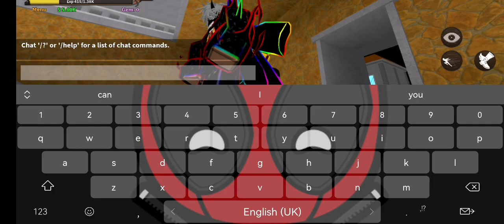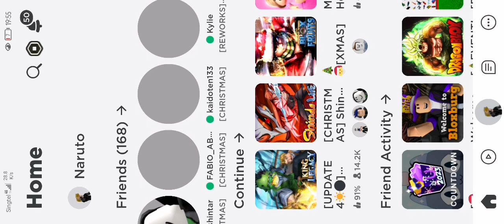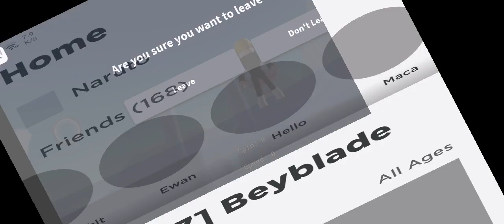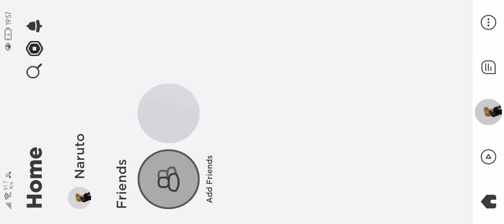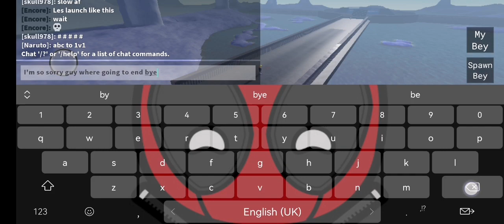WOOOOOOOO but sadly no bey eyed to fight